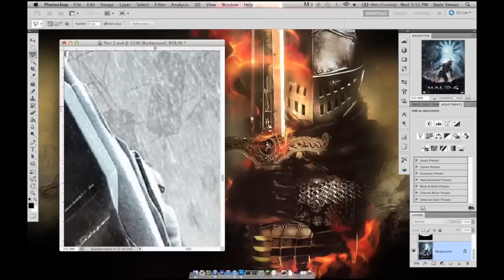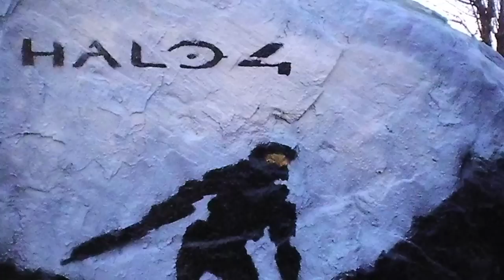Halo 4 Midnight Release Rock Painting Time-lapse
We've done it again! Halo 4 is easily one of our most anticipated titles (if not the most anticipated title) of 2012, and we designed a killer piece of art to go along with it! After this painting, we all came to my house and hung out until around 9pm when we left to go to GameStop. The midnight party was a blast! My friend "The ShadowK02" even won the tournament of 200+ people! Then we all went home with our Limited Edition copies, and had a wonderful night of gaming greatness! ^ - ^

Gamertags at the end:
The ShadowK02
bluSPECTRE
TheRedButterfly
Crafty Memze
B1ood lust